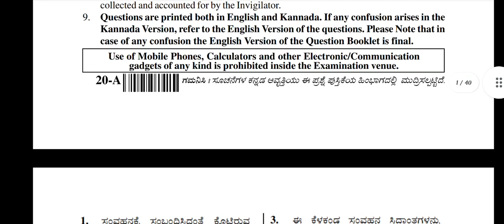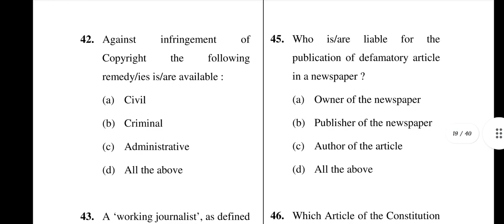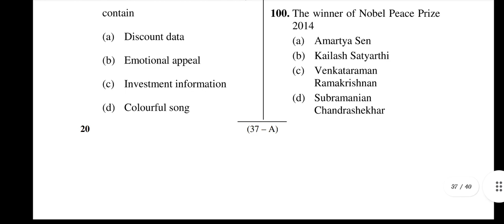KPSC JUNIOR ENGINEERING SPECIFIC PAPER QUESTION PAPER CODE-20 PAPER-2